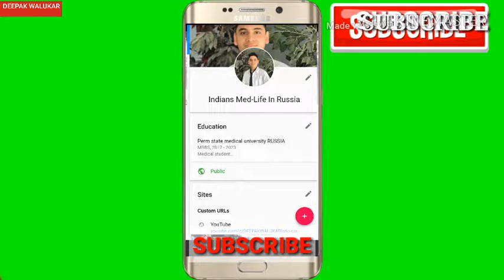RUSSIAN PRESIDENT PUTIN MEETING WITH INDIAN AMBASSADOR,